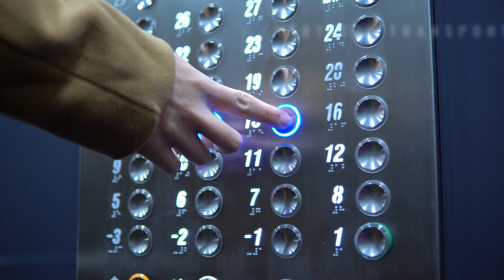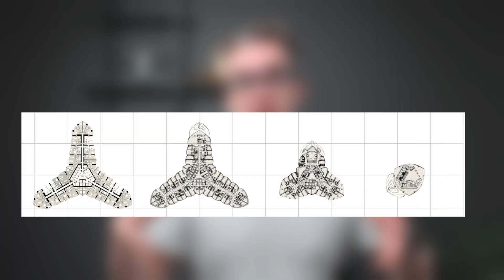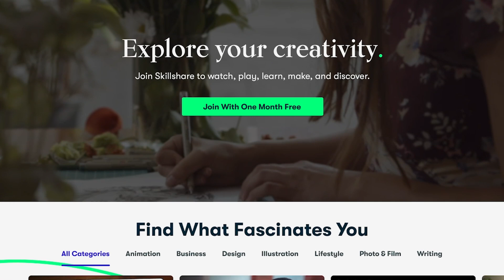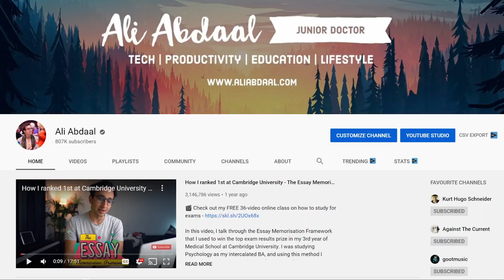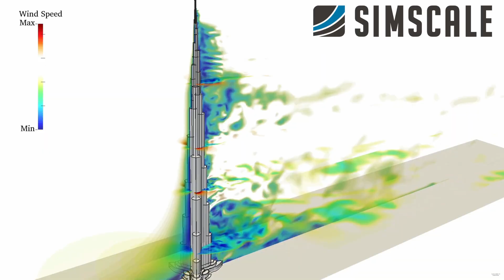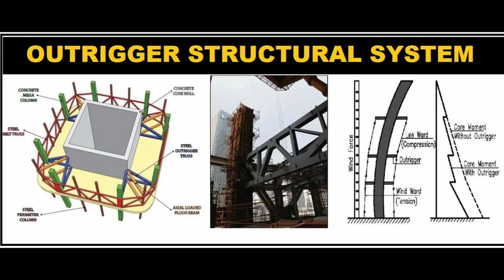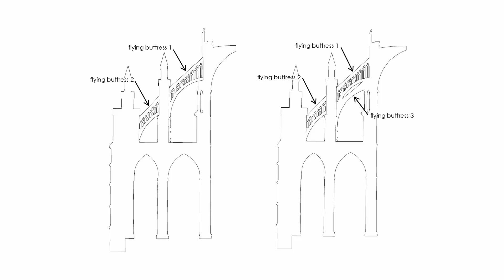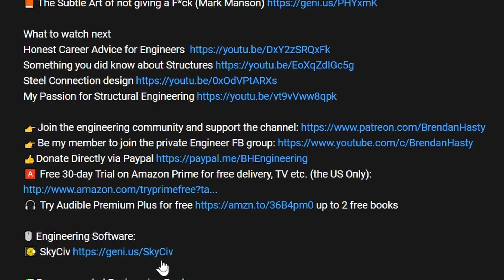Pushing the limit of Skyscraper Design: How tall can we go?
Skyscrapers are some of the most impressive feats of engineering in the world.

Skyscrapers are a testament to human ingenuity and creativity. But what are the limits of their height? Let's explore the factors that limit the height of skyscrapers, and we look at some of the tallest buildings that have tamed gravity.

The future possibilities for tall building design are endless. As technology continues to advance, we will likely see buildings that are even taller and more impressive than the ones that exist today. Some experts believe that we may one day see buildings a mile tall. Others believe that we may eventually reach a point where the physical limits of skyscraper height cannot be overcome.

Some of the tallest buildings
Jeddah Tower 1,008 meters (3,309 ft)
Burj Khalifa  828 meters (2,717 ft)
Taipei 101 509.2 meters (1,671 ft)